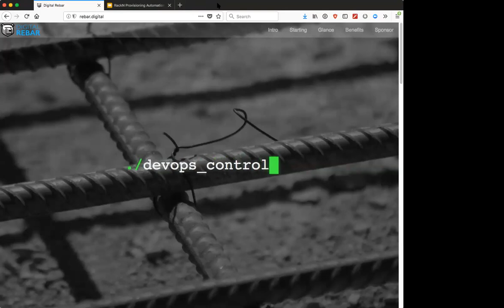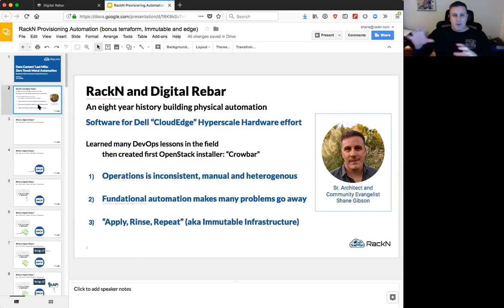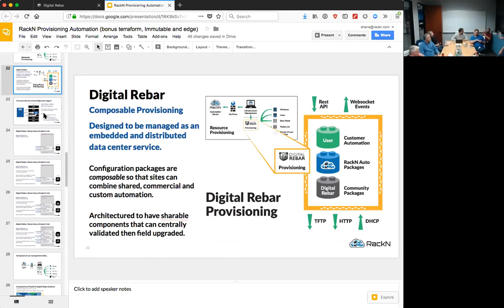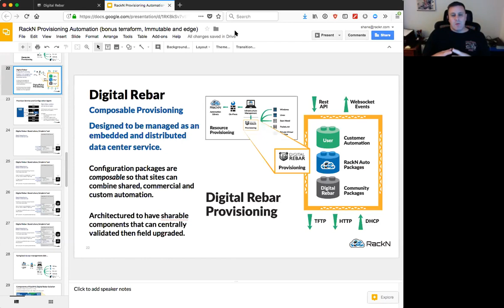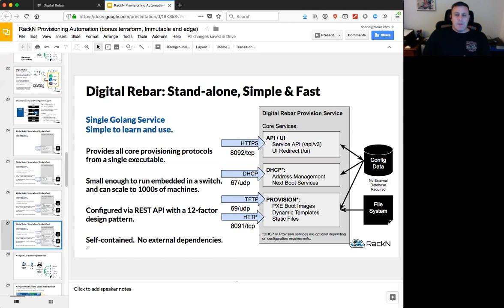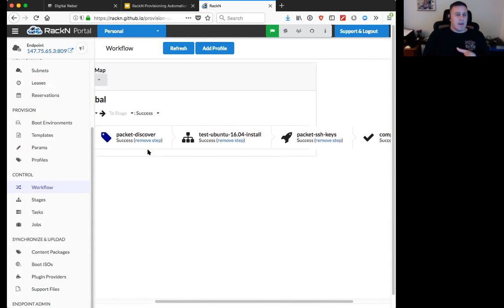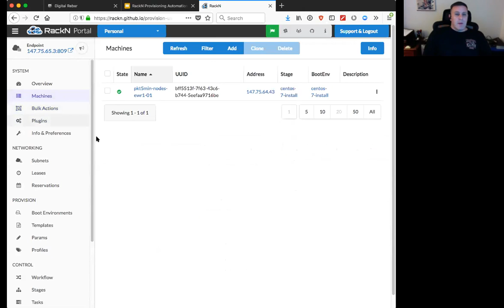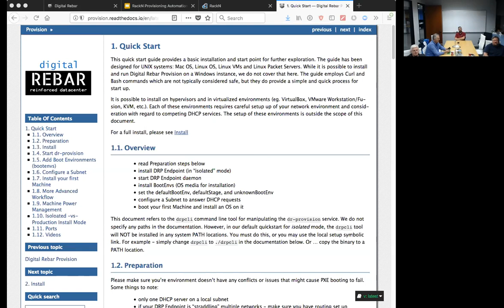Boise Cloud Community Meetup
Digital Rebar introduction to the Boise Cloud Computing Meetup on Jan 10, 2018. Guest speaker is Shane Gibson from RackN.